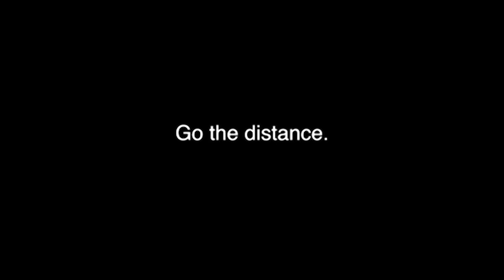3 Wheel Electric Scooter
A few recent 3 wheel electric scooter orders rollin' off the line for our amazing Triad customers all around the world.

Triad Electric Vehicles is the actual manufacturer and we use the highest quality components to build 3 wheel electric scooters for adults. Customize your vehicle to your liking for personal or professional use with many colors and options available.

4 models to choose from and up to 11 colors available.